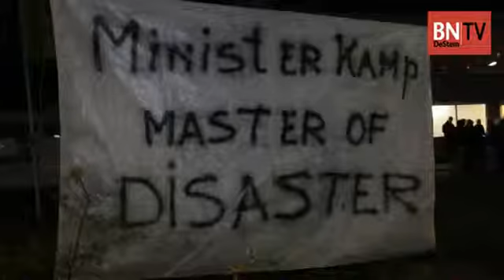Informatieavond 380kV Oosterhout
De informatieavond van TenneT over hoogspanningslijn​380kV in Oosterhout heeft woensdagavond bijna zeshonderd bezoekers getrokken. Het voorgenomen tracé werd getoond en mensen konden vragen stellen.

Video: Isja Nieskens en Marvin Sluijter